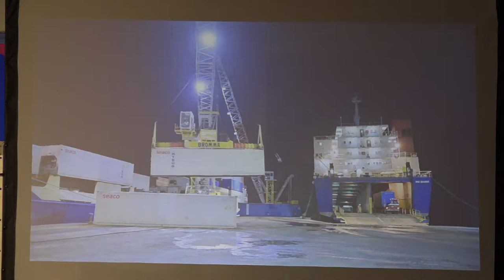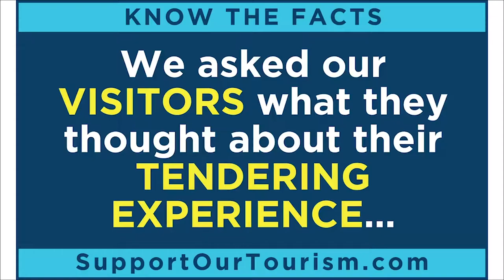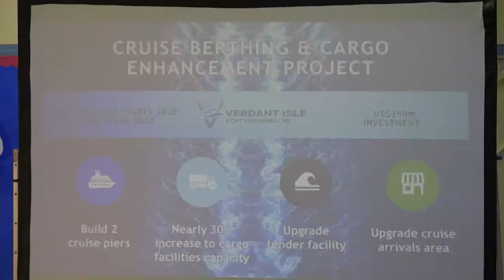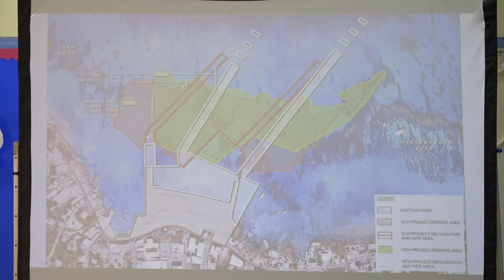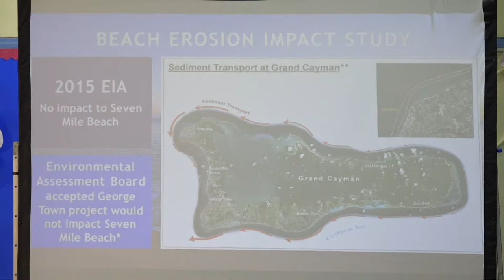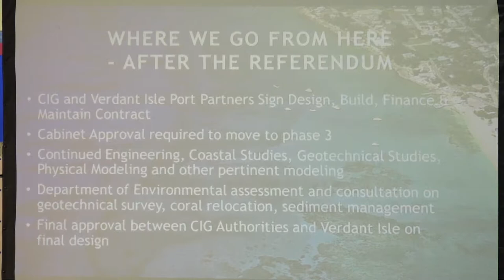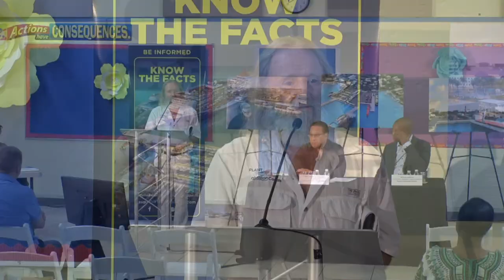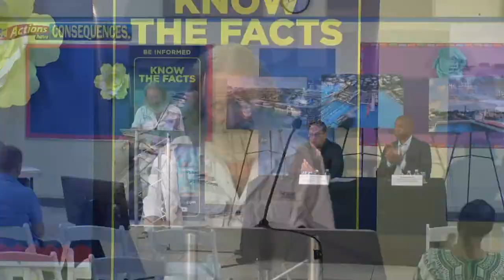Cruise pier and cargo port - full Savannah Meeting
Public information meeting with Government and Preferred Bidder, Verdant Isle Port Partners held at Savannah Primary School Hall.